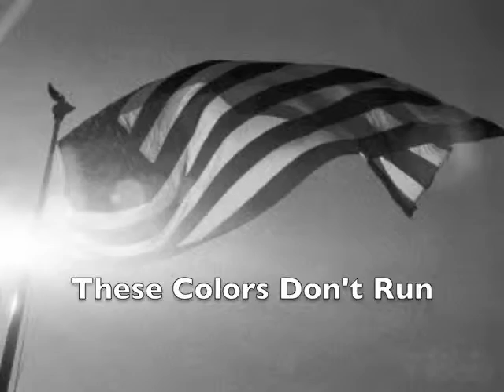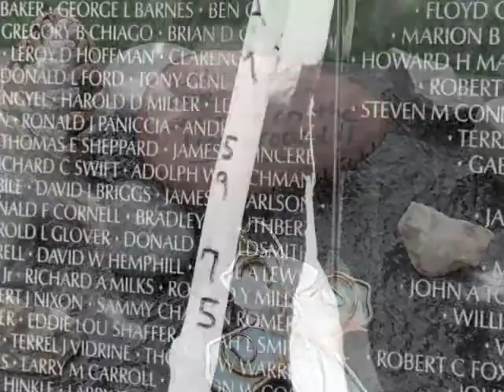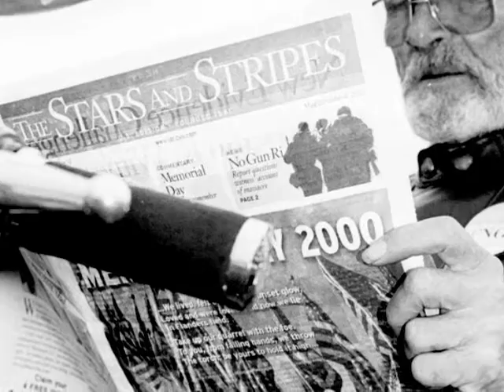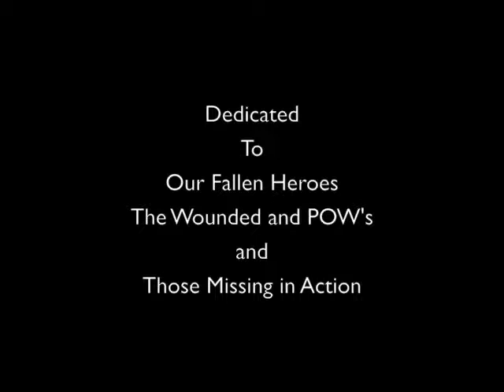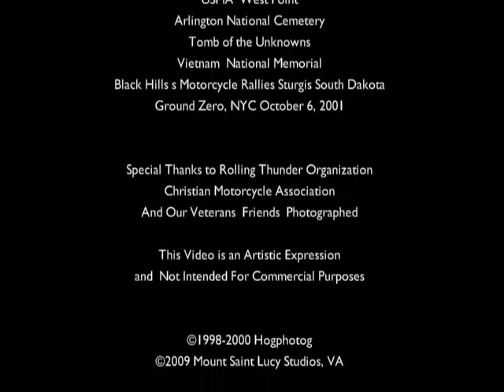These Colors Don't Run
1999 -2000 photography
Dianne Lukash Ray
From HogPhotog collection
"Run to the Wall" & "Rolling Thunder"
Digitized from black and white 35 mm negatives
Rally 'Round The Flag - Ry Cooder